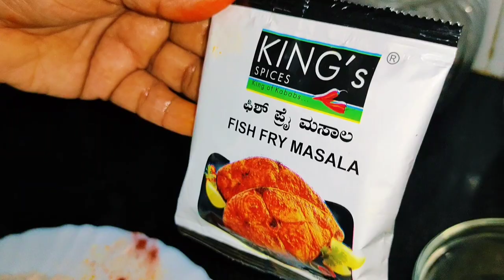Red fish fry 🐟🐟/ with cooking khanum